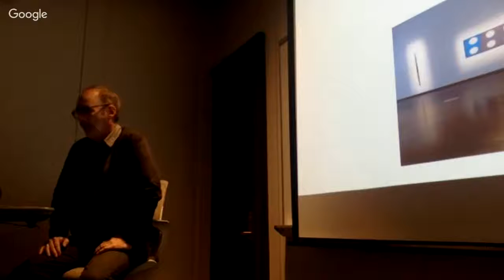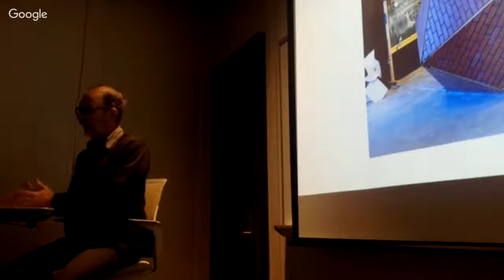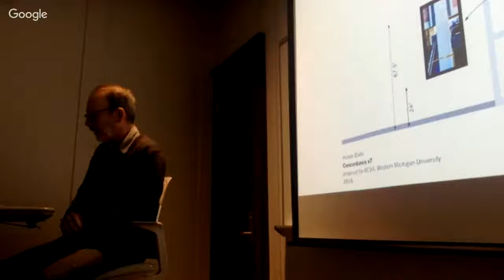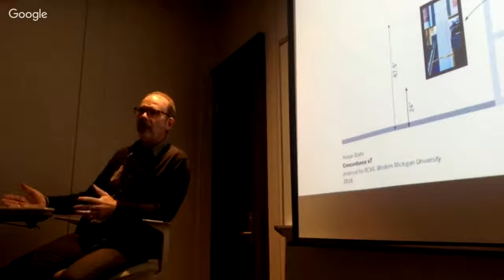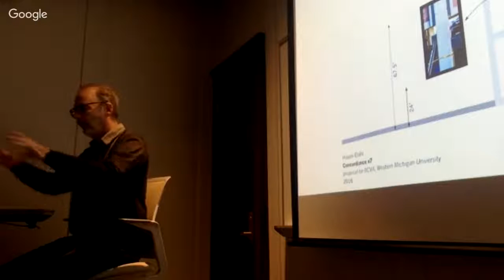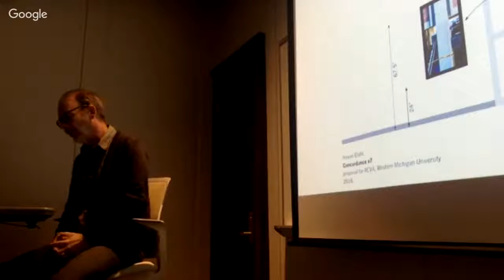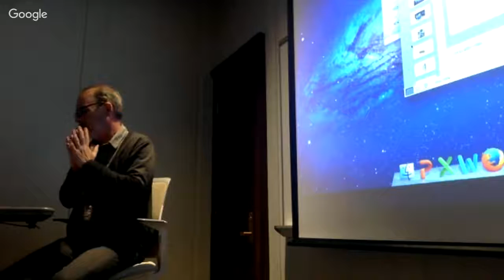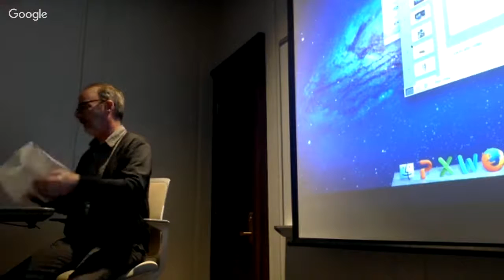Tom McGlynn: Plain Sight: The Pragmatics of Underdetermined Vision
The New Centre for Research & Practice is a Non-profit higher-education institution providing graduate-level seminars in philosophy, art & curatorial practice, media & technology as well as transdisciplinary studies. Become a Member of The New Centre to access the full archive of our past seminars from 2014 onwards.